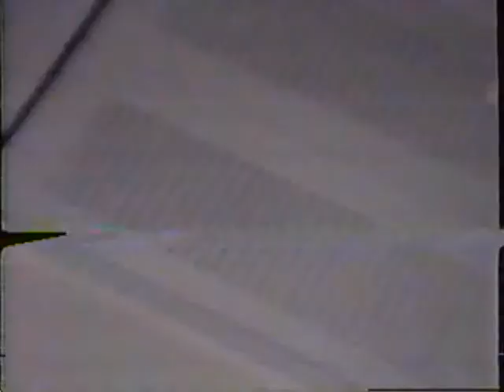2000 October Topeka - No. 2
2000 October Topeka No. 2